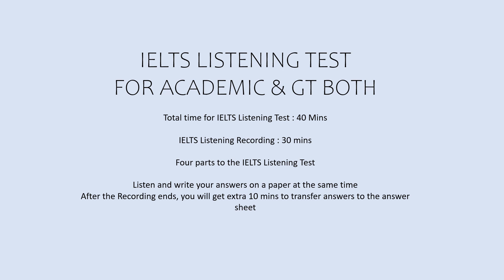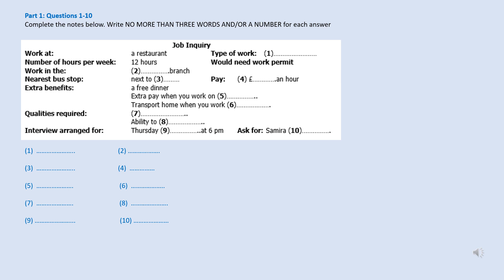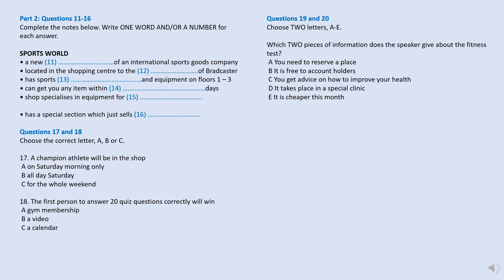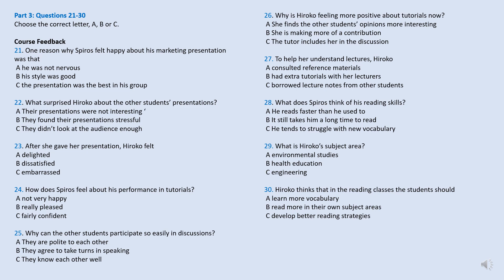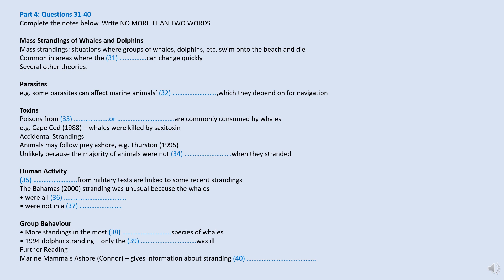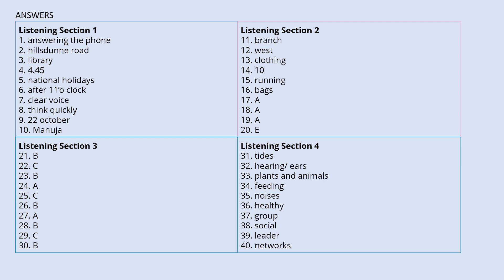IELTS LISTENING PRACTICE TEST 2024 WITH ANSWERS | 24.02.2024 | TEST#109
hardest listening ielts practice test 2024
ielts listening multiple choice questions practice
IELTS IDP General Listening Practice Test 2023
Listening IDP 2024

IELTS Candidates keep practicing these listening tests. If you are scoring above 30 in these practice tests, you are well on your way to excel in the actual exam. Good Luck.

*** ANSWER SHEET***

1. answering the phone
2. hillsdunne road
3. library
4. 4.45
5. national holidays
6. after 11’o clock
7. clear voice
8. think quickly
9. 22 october
10. Manuja
11. branch
12. west
13. clothing
14. 10
15. running
16. bags
17. A
18. A
19. A
20. E
21. B
22. C
23. B
24. A
25. C
26. B
27. A
28. B
29. C
30. B
31. tides
32. hearing/ ears
33. plants and animals
34. feeding
35. noises
36. healthy
37. group
38. social
39. leader
40. networks

listening vlogs
important listening
listening practice test 2024
Important Listening practice 2024
listening idp ielts practice test
idp listening test 2024
ielts india listening test
listening pte practice test with answers
pte listening tips and tricks 2024

ielts listening February 2024
idp listening test 2024 general
listening 2024
ielts LISTENING
ielts exam practice
LISTENING new
ielts 2023 preparation
practice test
ielts LISTENING
ielts exam practice
LISTENING new
ielts 2023
ielts LISTENING
LISTENING practice
ielts LISTENING
ielts exam
LISTENING new
ielts preparation
the ielts LISTENING test 2023
practice LISTENING
ielts LISTENING
ielts exam practice
LISTENING new
ielts 2024 preparation
practice test
ielts LISTENING
ielts exam practice
LISTENING new
ielts 2024
ielts LISTENING
LISTENING practice
ielts LISTENING
ielts exam
LISTENING new
ielts preparation
practice LISTENING